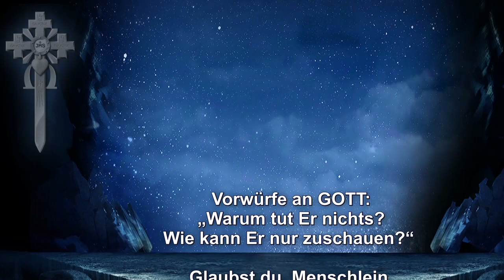Warum lässt GOTT das zu?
Predigtauszug des Schwert-Bischofs vom 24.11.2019 – Themen: Vorwürfe an GOTT: „Warum tut Er nichts? Wie kann Er nur zuschauen?“ – Glaubst du, Menschlein, dass du den urgewaltigen GOTT verstehen kannst? – Warst du denn jeher ohne Sünde? – Eine Mutter betete 40 Jahre für die Bekehrung ihrer Kinder und wir erwarten von GOTT, dass Er schon dreinschlägt! – Abraham verhandelte mit GOTT um die Verschonung von Sodom und Gomorrha – Überlasst GOTT das Regieren!

Spendenkontos: Neuchristen, Bergstrasse 52, CH-9038 Rehetobel –
Postkonto St. Gallen: IBAN CH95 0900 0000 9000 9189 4 / BIC POFICHBEXXX
Postbank München: IBAN DE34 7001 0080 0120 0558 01 / BIC PBNKDEFF